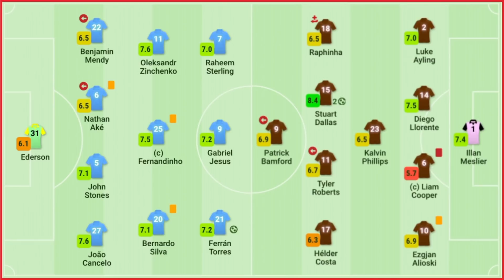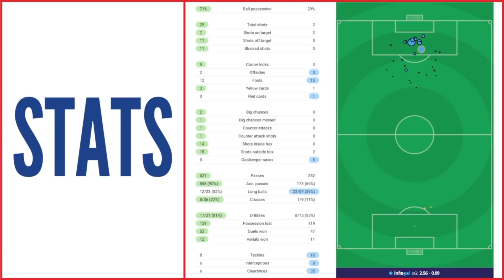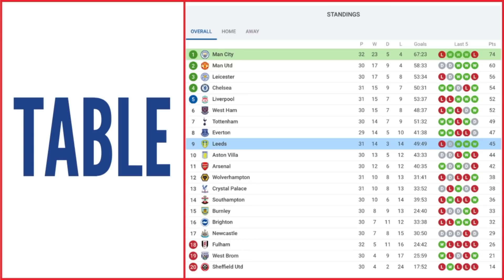Man City 1-2 Leeds - Match Review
Manchester City 1-2 Leeds United reaction